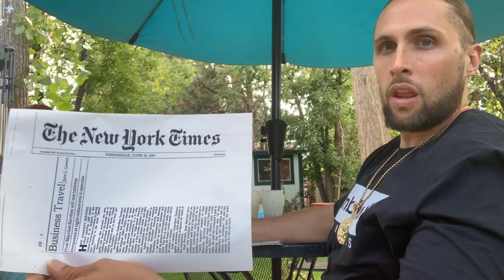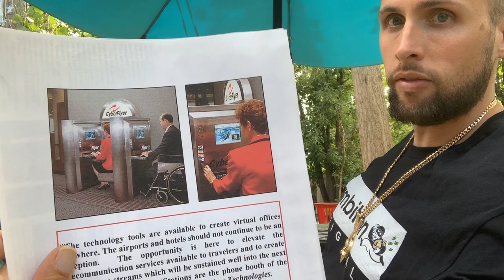How my mom started her first Million Dollar business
My mom is the strongest person I've ever seen. Her story is proof that life is truly all about the Come Back. It's what separates the good from the great and she's definitely GREAT in all aspects.

I've watched my mother rise from section 8 to a comfortable retirement all by her self, purely off of hard work and resilience to all of life's trials and tribulations.

One of her greatest accomplishments was pioneering what we now know as Public Internet Access in the mid 90s when there was no broadband cable, only dial up. This video is about how she started her first Million Dollar venture, Cyberflyer, which ultimately became Get2Net upon being acquired. This is her story.

I appreciate you watching and hope you leave this video motivated.